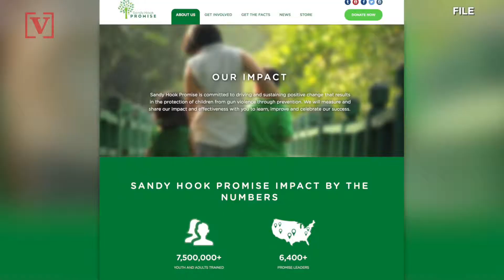North Carolina Set to Use App to Decrease Violence in Schools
An anonymous reporting system looking to cut down on school violence will be launched in North Carolina’s school system next year. Veuer’s Justin Kircher has the story.